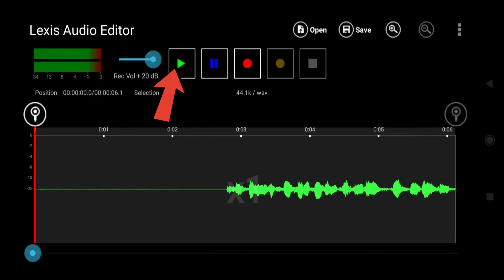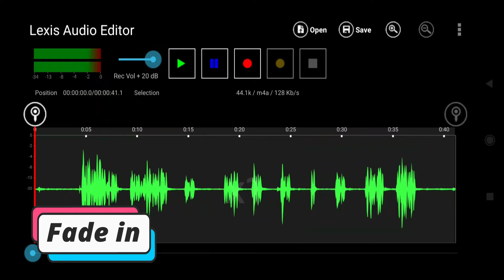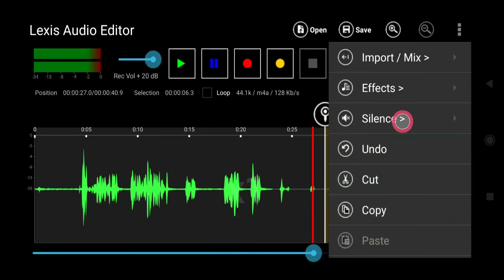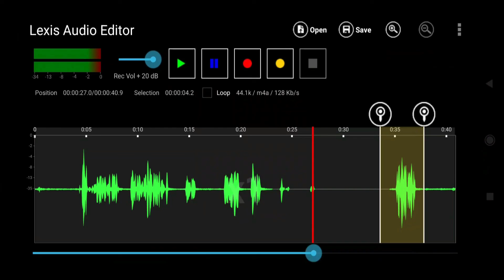How to Edit Audio in Lexis Audio Editor | Cut | Change Voice | Crip | Full Tutorial | Best Settings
HashTags
Related Searches
how to edit audio in lexis audio editor
how to edit voice in lexis audio editor
how to cut audio in lexis audio editor
how to change voice in lexis audio editor
how to edit best voice in lexis audio editor
how to edit crisp voice in lexis audio editor
how to edit music in lexis audio editor